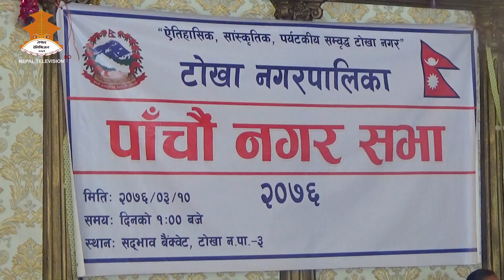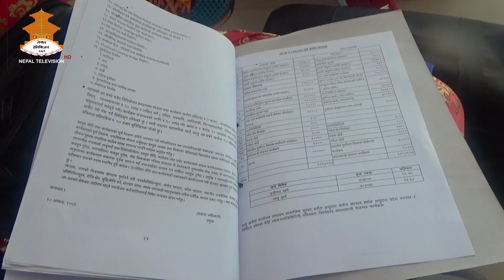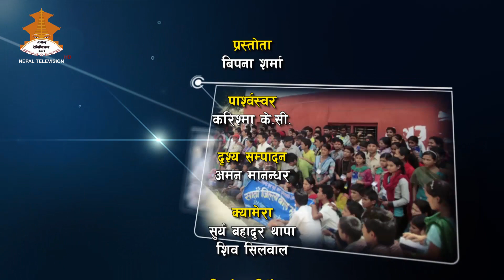TOKHA NAGARPALIKA NAGAR SABHA TV PROGRAM 2076-3-16 NTV,